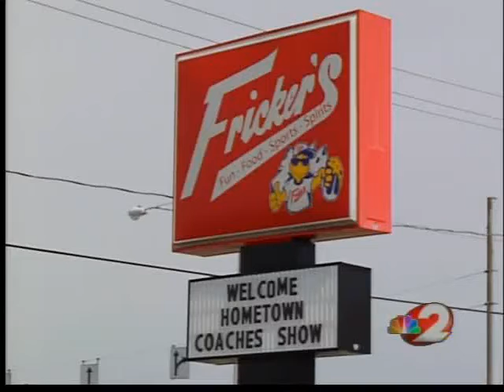WIZE-AM hosts coaches roundtable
WIZE-AM hosted a radio roundtable on Saturday for the football coaches of Clark and Champaign counties at the Fricker's on Upper Valley Pike in Springfield.